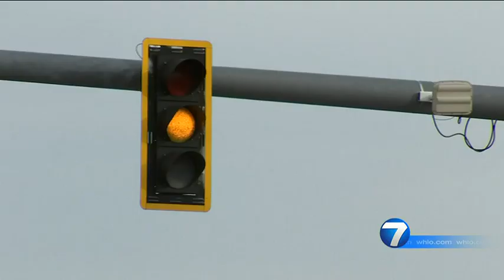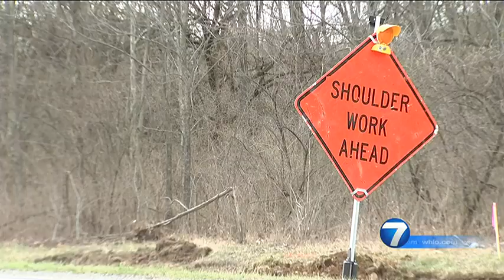Man ‘died twice’ in crash at dangerous Greene County interchange | WHIO-TV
U.S. 35 in Greene County has had many car crashes and now a plan is in the works to make it safer.